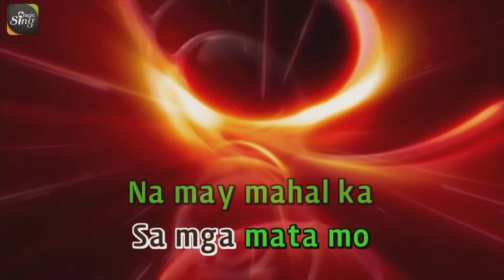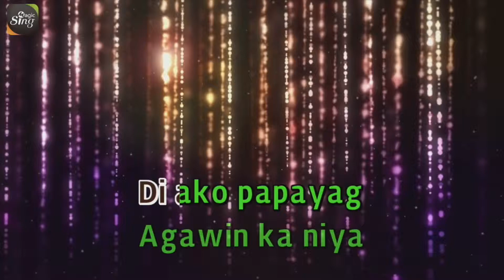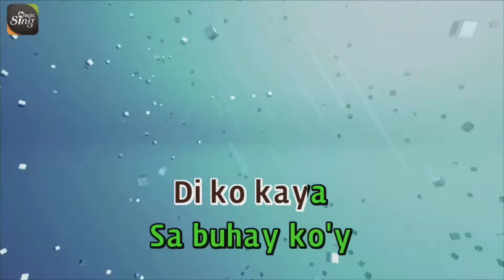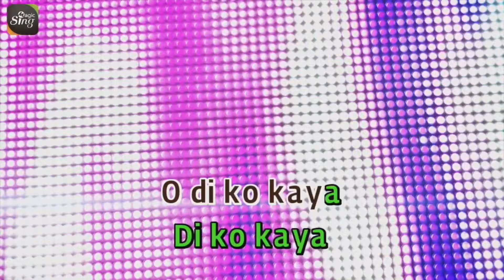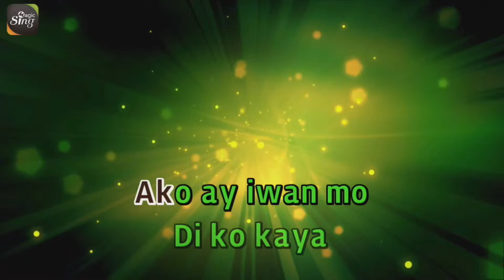[MAGICSING Karaoke] TEENHEARTS_DI KO KAYA karaoke | Tagalog